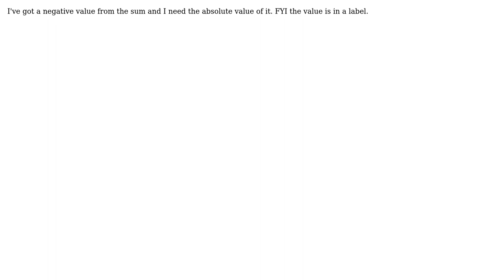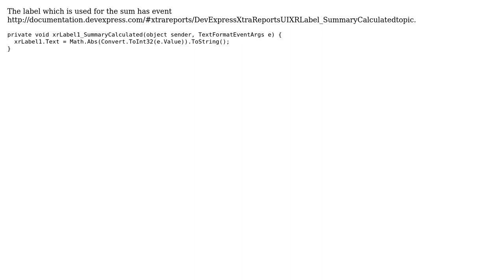DevExpress XtraReports absolute value (2 Solutions!!)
DevExpress XtraReports absolute value

With thanks & praise to God, and with thanks to the many people who have made this project possible! | Content (except music & images) licensed under CC BY-SA | Music | Images & others | With thanks to user Soner Gonul user Nemeth user Marko Juvancic and the Stack Exchange Network Trademarks are property of their respective owners. You are responsible for your own actions.